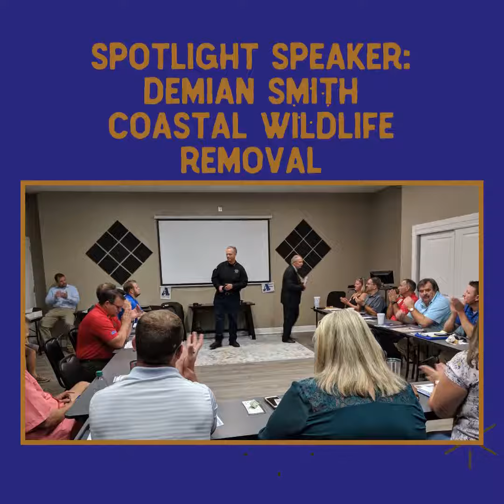A-Team Rocked The Day!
Power Connectors welcome Spotlight Speaker Demian with Coastal Wildlife Removal!
Ultra Value Happened Today!!